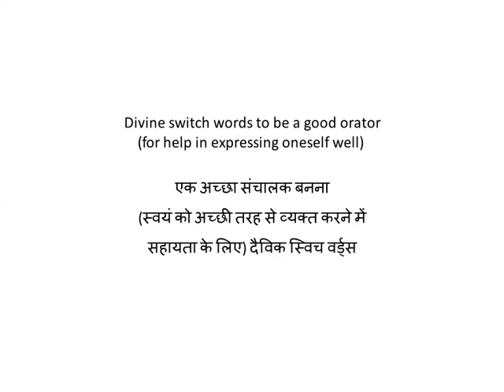Divine switch words to be a good orator (for help in expressing oneself well) एक अच्छा संचालक बनना